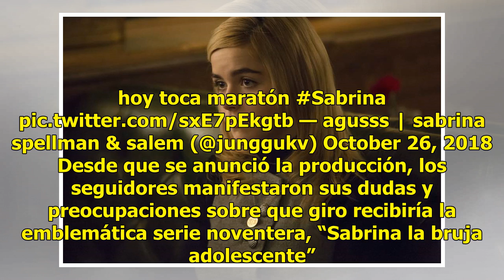Estrenan Las escalofriantes aventuras de Sabrina en Netflix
EE.UU.- La nueva serie de la bruja adolescente más famosa, “Las escalofriantes aventuras de Sabrina” llegó hoy, 26 de octubre, a Netflix. hoy toca maratón Sabrina — agusss | sabrina spellman & salem (@junggukv) October 26, 2018 Desde que se anunció la producción, los segu...